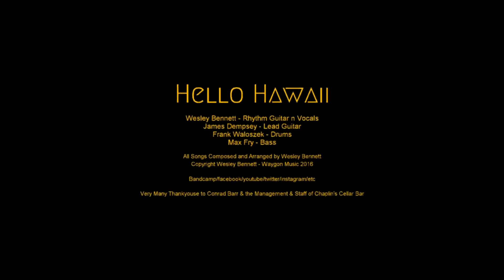Hello Hawaii // Cellar Bar // Wait In Vain // July16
New song played for the first time live.